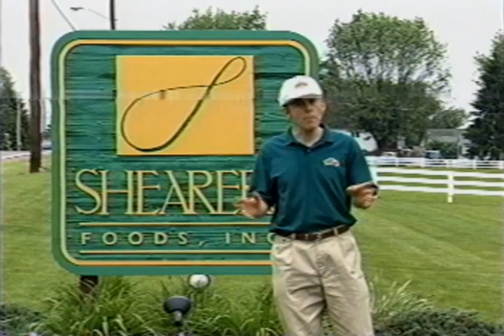Ed Ellis Acting Reel